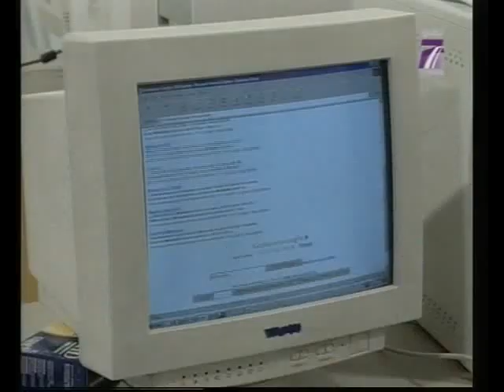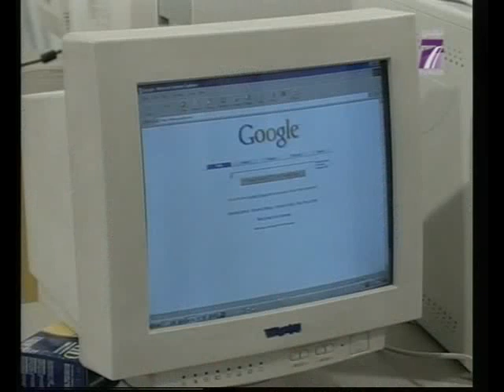3and 3zayez 404 vs Ferrarri